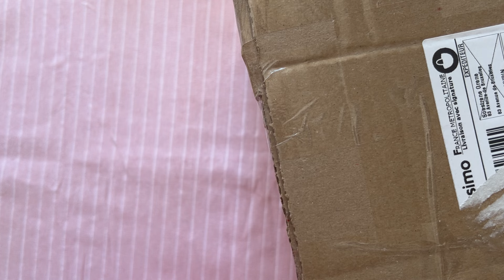HAUL RANGEMENT SOSTRENE GRENE du plaisir en boite...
Je me suis une peu fait plaisir LOL...